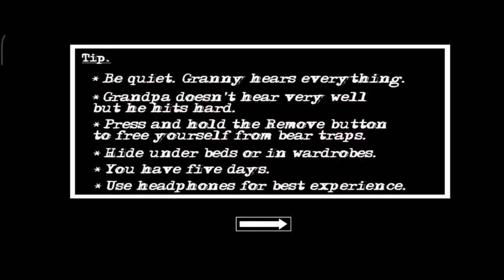Granny Chapter 2 Gameplay |Door escape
THIS IS THE NEW SERIES OF GAMEPLAY I HOPE YOU MAY ENJOY THIS